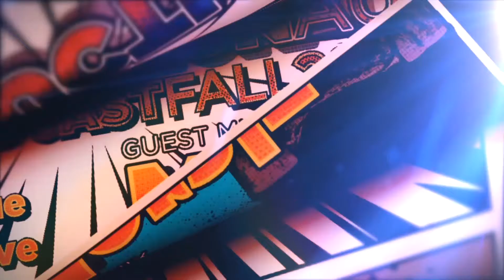Happy Hour February 2020 Owleks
Down in Portland from the Emerald City, Owleks shows us why he is the newest member of the legendary Onset crew.